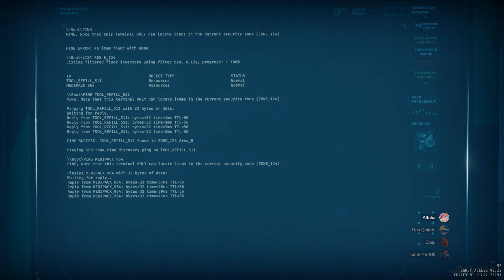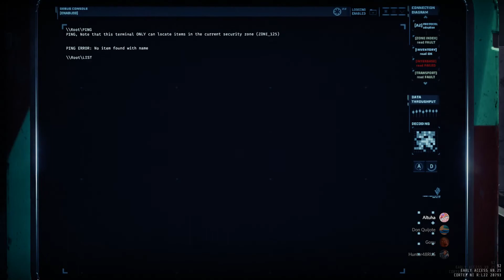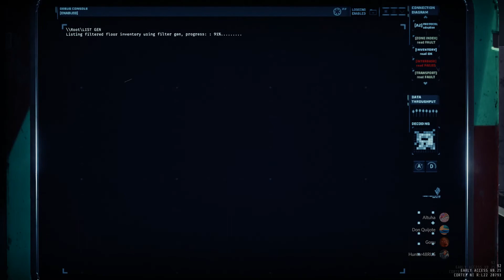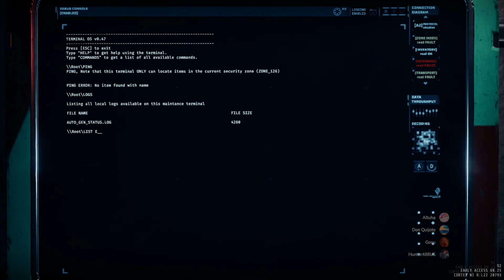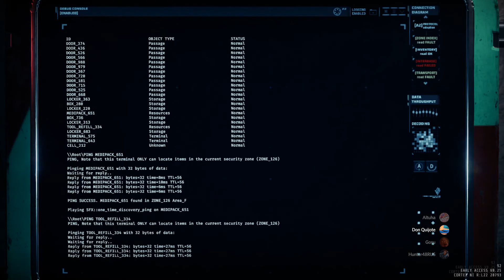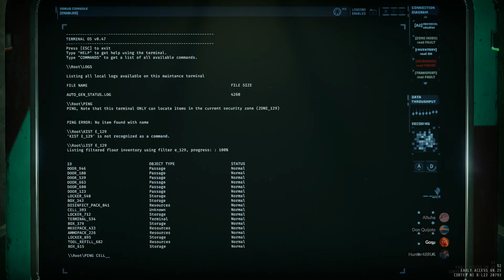GTFO - Rundown 003 - R3A2